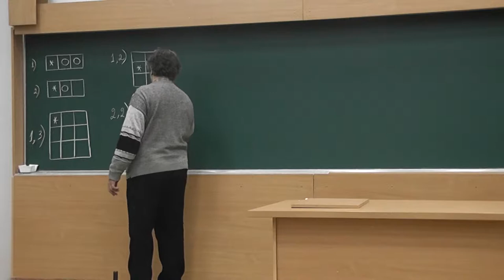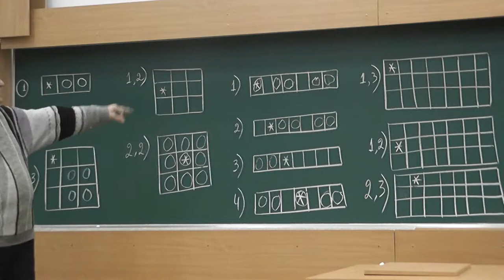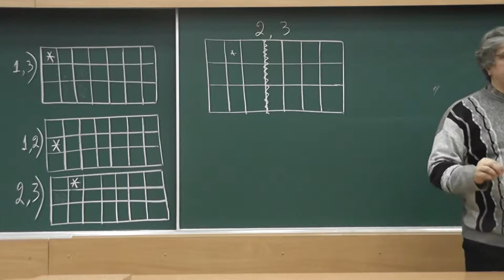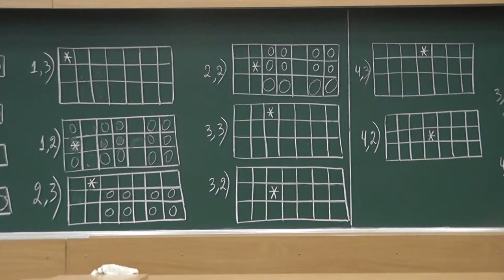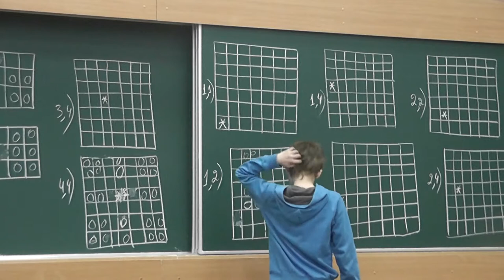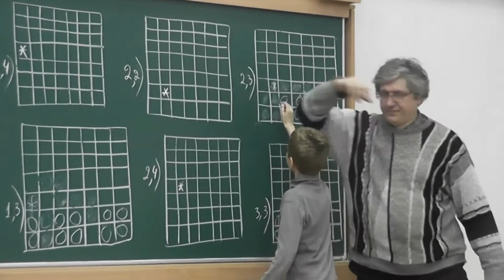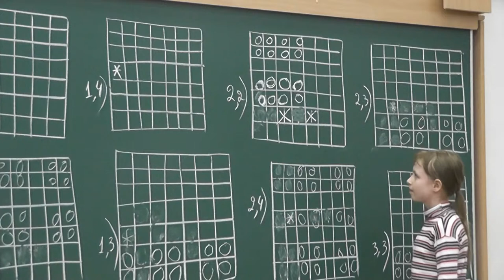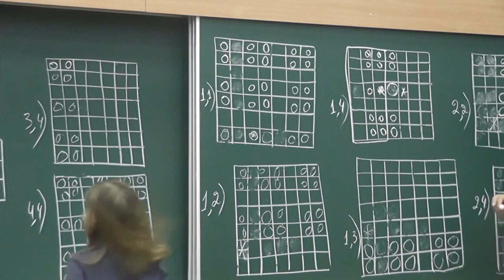Перекрашивание клеток досок 1×3, 1×7, 3×3, 3×7 и 7×7